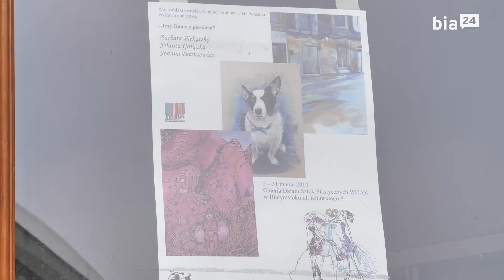Nowa wystawa w Wojewódzkim Ośrodku Animacji i Kultury w Białymstoku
W Galerii WOAK przy ul. Kilińskiego 8 można oglądać prace malarskie trzech autorek: Jolanty Gałązki, Barbary Piekarskiej i Joanny Petrusewicz. Tytuł wystawy - Trzy damy z pieskiem.